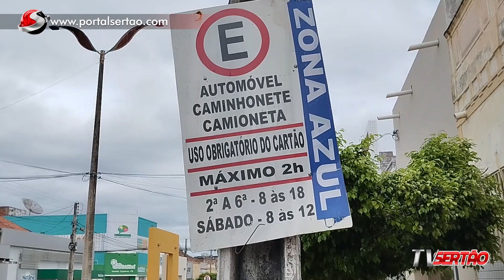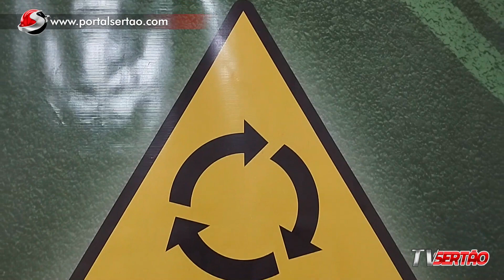Zona Azul: Zé Filho comenta sobre novas mudanças